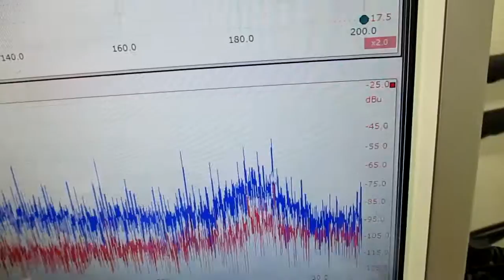メガヘルツの超音波発振制御プローブを利用した実験動画 ultrasonic-labo